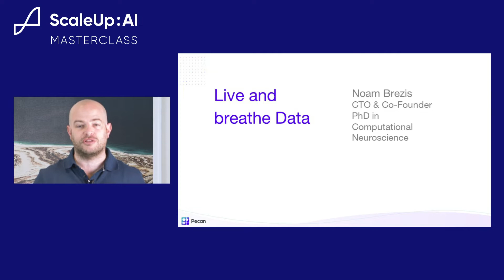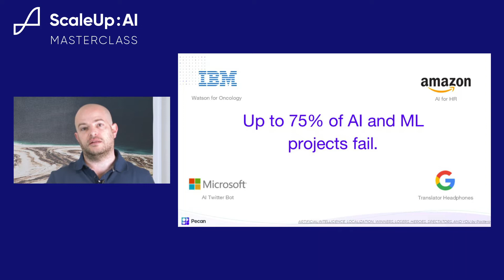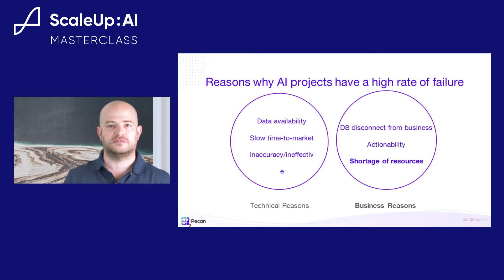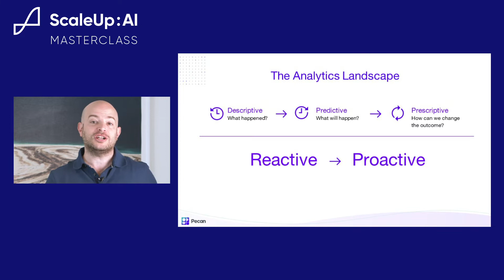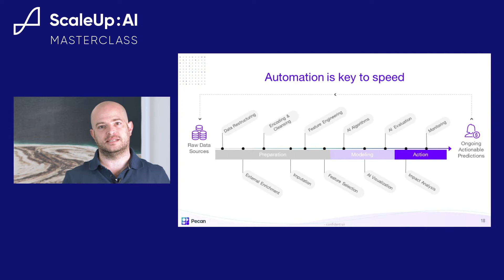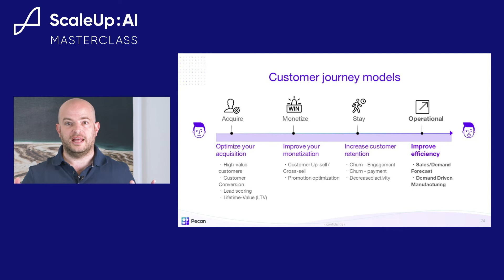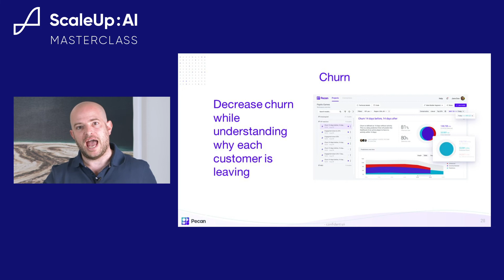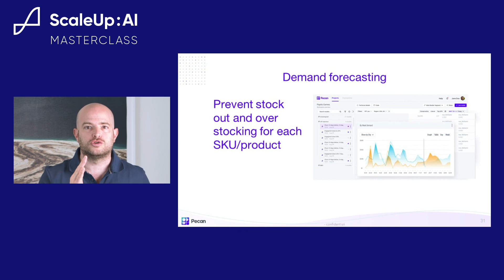A 15-Minute Masterclass on Predictive Analytics for Business: Pecan's CTO and Co-Founder Noam Brezis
Noam Brezis, the CTO and co-founder of Pecan AI, speaks about the top 5 ways to use predictive analytics to transform your business in this masterclass, originally recorded for ScaleUp:AI in April 2022. Learn more about how predictive analytics can be used to optimize customer acquisition, improve monetization, boost retention, and streamline operations, regardless of your industry.

Grab our guide to the Top 5 KPIs to Optimize with Predictive Analytics